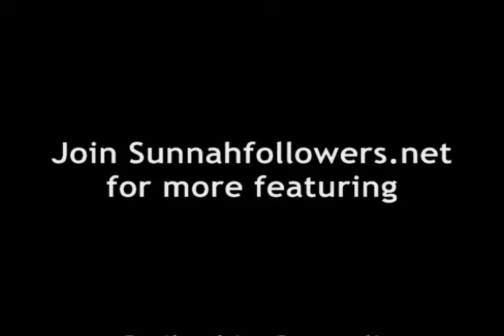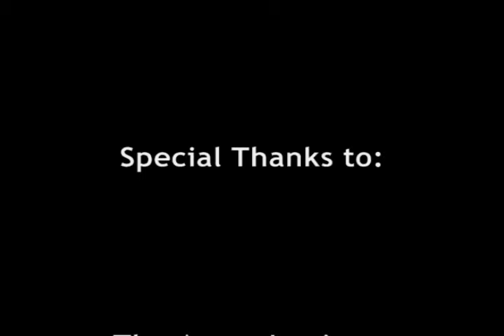Pillars of Divorce 4 - Dr Ibrahim Dremali